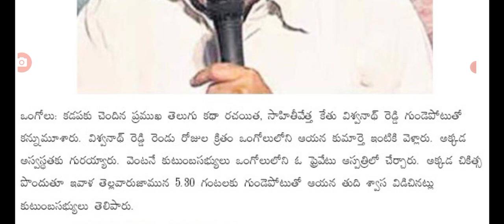కథా రచయిత సాహితీవేత్త విశ్వనాధ రెడ్డి కన్నుమూత big Shak for people in AP famous writer no more.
hello everyone today update is AP famous writer viswanathan Reddy no more .@malupdates